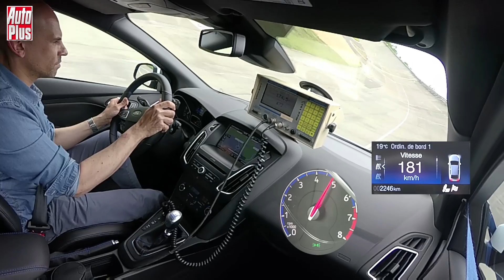1000 m départ arrêté en Ford Focus RS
0 à 100 km/h et 1000 m départ arrêté en Ford Focus RS